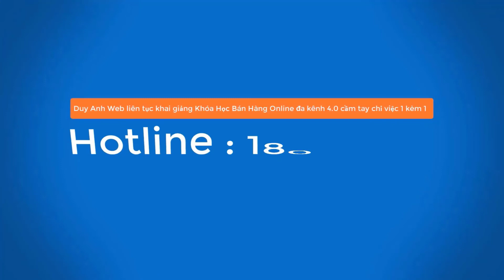Tiểu sử và sự nghiệp Hồ Hùng Anh - Chủ tịch Techcombank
Hồ Hùng Anh – Tiểu sử và sự nghiệp của Chủ tịch Techcombank
Hồ Hùng Anh là ai?
Hồ Hùng Anh sinh ngày 8 tháng 6 năm 1970, tại Hà Nội là doanh nhân, tỷ phú USD người Việt Nam tiếp theo được Forbes vinh danh top tỷ phú đô la sau ông Phạm Nhật Vượng và bà Nguyễn Thị Phương Thảo. Ông chính là vị tỷ phú giàu thứ 5 trên sàn chứng khoán Việt Nam. Hiện nay, ông Hồ Hùng Anh đang giữ chức vụ Chủ tịch Hội đồng quản trị tại Ngân hàng thương mại cổ phần Kỹ thương Việt Nam (Techcombank) sau khi rút khỏi Masan vào tháng 4 năm 2018.
Tổng giá trị tài sản của ông Hùng Anh là 1 phẩy 7 tỷ USD, xếp hạng 1349 trên thế giới. Giá trị tài sản của ông tương đương với một tỷ phú khác là ông Trần Bá Dương. Ông tốt nghiệp kỹ sư điện tại đại học Bách Khoa Kiev (Ukraine), từng là cộng sự rất thân thiết với ông Nguyễn Đăng Quang – chủ tịch công ty Masan.
Bước đường khởi nghiệp của ông Hùng Anh là ở tại Liên Bang Nga. Trong khoảng thời gian từ tháng 6 năm 1994 đến tháng 3 năm 1997, ông Hùng Anh giữ chức vụ Giám đốc công ty SANMEX Cộng hòa Liên Bang Nga. Sau đó từ tháng 3 năm 1997 đến tháng 6 năm 2004, ông là Tổng giám đốc Công ty MASAN RUS TRADING tại Cộng hòa Liên Bang Nga.
Đến tháng 5 năm 2008, ông được bổ nhiệm giữ chức vụ Chủ tịch Hội đồng quản trị Ngân hàng thương mại cổ phần Kỹ thương Việt nam – Techcombank. Từ khi nắm giữ cương vị Chủ tịch của Techcombank ông Hùng Anh đã đưa lợi nhuận của ngân hàng này ngày một tăng, điều này giúp ông nằm trong danh sách 5 tỉ phú USD người Việt của tạp chí Forbes vào tháng 2 năm 2019.
Từ kẻ bán mì vô danh đến “ông trùm” ngân hàng tư nhân lớn nhất Việt Nam
Con đường khởi nghiệp từ mì gói và tương ớt tại Liên Bang Nga
Ông Hồ Hùng Anh đã luôn cho thấy mình là một người tài giỏi ngay từ khi vẫn còn ngồi trên ghế nhà trường với loạt thành tích xuất sắc. Quá trình khởi nghiệp của ông bắt đầu được thực hiện ở tại Liên Bang Nga. Khi khởi nghiệp tại thị trường Nga, ông Hùng Anh đã lựa chọn lĩnh vực mì gói và tương ớt để bắt đầu hoạt động kinh doanh của mình.
Việc lựa chọn khởi nghiệp kinh doanh bằng sản xuất và buôn bán mì gói đã giúp Hồ Hùng Anh thu về được rất nhiều lợi nhuận. Trong 3 năm từ năm 1994 đến 1997 ông đã giữ chức vụ Giám đốc Công ty SANMEX tại Cộng Hòa Liên Bang Nga.
Chặng đường lập nghiệp và phát triển sự nghiệp của ông không thể thiếu bóng dáng của người bạn thân Nguyễn Đăng Quang. Ông đã cùng người bạn của mình trở thành đối tác kinh doanh thân thiết, cùng tiến hành buôn bán hàng hóa giữa Việt Nam và các nước Đông Âu vào đầu thập niên 90. Hồ Hùng Anh và Nguyễn Đăng Quang chính là những người đầu tiên sáng lập nên Công ty MASAN RUS TRADING.
Bộ đôi bạn thân “tỷ phú” Hồ Hùng Anh và Nguyễn Đăng Quang đều là những người thành công trong nhóm những doanh nhân khởi nghiệp tại Đông Âu. Điều đặc biệt, họ cũng giống tỷ phú Phạm Nhật Vượng đều thành công từ lĩnh vực mì gói tại thị trường Đông Âu rồi mới phát triển sang những lĩnh vực kinh doanh khác. Cũng giống như những vị đại gia Việt khởi nghiệp tại Đông Âu khác, ông Hùng Anh là một người rất kín tiếng, ít xuất hiện trước giới truyền thông.
Trở thành “thuyền trường” đưa Techcombank phát triển thần tốc
Sau khi đã gặt hái được những thành công nhất định tại thị trường Đông Âu, ông đã quyết định trở về Việt Nam tiếp tục hỗ trợ người bạn của người xây dựng Masan. Trở lại Việt Nam ông Hùng Anh liên tục nắm giữ những vị trí quan trọng trong bộ máy tổ chức của công ty này như: phó chủ tịch HĐQT
Đến năm 2005 ông Hồ Hùng Anh tham gia vào hội đồng quản trị ngân hàng Techcombank. Đến tháng 5 năm 2008 ông đã được bổ nhiệm giữ chức vụ Chủ tịch hội đồng quản trị Ngân hàng thương mại cổ phần Kỹ thương Việt Nam – Techcombank. Trong quá trình nắm giữ vị trí chủ tịch của Techcombank ông Hùng Anh vẫn song song giữ chức vụ tại Masan.
Tuy nhiên, đến tháng 4 năm 2018, ông Hồ Hùng Anh quyết định từ bỏ mọi chức vụ tại Masan sau 10 đồng hành và gắn bó để tập trung cho Techcombank. Đây là một quyết định được đưa ra khi bộ luật của các tổ chức tín dụng được sửa đổi vào tháng 1 năm 2018. Theo bộ luật này thì “một cá nhân không được kiêm nhiệm chức vụ lãnh đạo ngân hàng và doanh nghiệp”. Từ đây, ông Hùng Anh đã đưa ngân hàng Techcombank chuyển sang một trang mới với sự bứt phá đáng kinh ngạc.
Có thể thấy được chặng đường làm nên thành công của những người tỷ phú USD như ông Hồ Hùng Anh chưa bao giờ là dễ dàng, bằng phẳng cả. Nhưng với năng lực tài giỏi, sự nhạy bén trong cách kinh doanh và quản lý, sự liều lĩnh dám làm dám chịu đã giúp ông có được thành công như ngày hôm nay. Dù khá kín tiếng và ít xuất hiện trước truyền thông, nhưng những dấu ấn mà ông Hồ Hùng Anh đạt được trong sự nghiệp của mình vẫn khiến công chúng dư luận ngưỡng mộ.